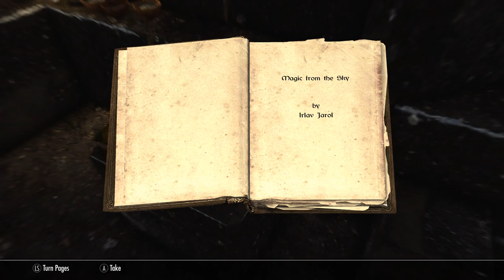Skyrim SE [PC Mod]: Beyond Death - Dawnguard DLC Ep.90 (4K Ultra HD)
A black Breton. Half Redguard and Half Breton.  An illusionist, a thief, an assassin. The leader of the Thieves Guild and Dark Brotherhood.  In a world without the Dragonborn Mandrake strives destroy anyone that opposes him.

Main Installed Mods:

1.  Total Character Makeover by Scarla
2.  TRUE EYES SE by JimtownIrish
3.  Vivid Weathers Special Edition by Mangaclub - Doodlezoid
4.  Transparent and Refracting Icicle and Frost Atronach by Skysan4298
5.  Footprints by jonwd7
6.  Enhanced Blood Textures by dDefinder
7.  Static Mesh Improvement Mod SE by Brumbek
8.  Cinematic Fire Effects 2 HD SSE edition by Ichibu
9.  Visual Animated Enchants by L3st4t
10. RUSTIC CLOTHING - Special Edition by Gamwich
11. Realistic Water Two by isoku
12. Skyrim 2017 Textures by Pfuscher aka Zerwas1
13. ApachiiSkyHair SSE by Apachii
14. ELECTRIFY S.E. by ramccoid
15. Nordic Snow (aka HQ Snow Texture) by Erik1988
16. RUGNAROK - Special Edition by Gamwich
17. PELTAPALOOZA - Special Edition by Gamwich
18. RUSTIC COOKING - Special Edition by Gamwich
19. XxAwesome_PotionsxX SSE by Lucifonxx
20. DRAUGR by Kajuan
21. TROLL by Kajuan
22. DRAGON PRIEST by Kajuan
23. NoFog by AikMALAik
24. Lanterns of Skyrim SE by MannyGT
25. CC's Enhanced Ore Veins SSE Edition by ClearanceClarence
26. Thieves Guild Armor HD revival
27. True HD Nightingale
28. Dark Brotherhood Armor Male 2k
29. NobleSkyrimMod HD-2K
30. SkyrimSE Re-Engaged ENB by firemanaf

Gameplay Tweaks
31. Alternate Start - Live Another Life by Arthmoor
32. Unofficial Skyrim Special Edition Patch by Arthmoor
33. Diverse Guards Skyrim by Winterlove
34. Open Faced Guard Helmets - Special Edition by ShinGouki
35. Magical College of Winterhold by Sable17
36. The Paarthurnax Dilemma by Arthmoor
37. Ars Metallica - Smithing Enhancement by Arthmoor
38. Immersive Patrols SE by Scrabbulor
39. Dominions More Redguards by Arron Dominion
40. Dominions More Orcs by Arron Dominion
41. Dawnguard Delayed Level 40 by grazman
42. The Skillful Chef - Cooking Pots and Ovens give Skill - SE by UWShocks
43. Treebalance - Speech Tree by Kevin Fitzgerald
44. True Dragon Born(by GIndustries) Special Edition by GIndustries
45. Longer Lasting Bound Weapons by crisdiaz
46. Slow and Freeze Time Spells by TwinCrows
47. No More Too Powerful by Killgore
48. NPC's Run and Walk at Your Pace by popcornsoda55
49. Realistic Ragdolls and Force by dDefinder
50. D13 Faster GET UP STAND UP animation vanilla friendly SSE by DarkAngel13 Argonil
51. Thundering Shouts - PC by straykat
52. Amazing Follower Tweaks-SE by Allie1718
53. VioLens - A Killmove Mod SE by Reko
54. Relationship Dialogue Overhaul - RDO SE by cloudedtruth
55. Immersive Sounds - Compendium by lazygecko
56. A Quality World Map - Vivid with Stone Roads by Chesko
57. Imperious - Races of Skyrim by Enai Siaion
58. Apocalypse - Magic of Skyrim by Enai Siaion
59. Pastel Map Markers by iTitoMix
60. No Fog on World Map by Old Nick
61. Summermyst - Enchantments of Skyrim by Enai Siaion
62. Run For Your Lives by Arthmoor
63. When Vampires Attack by Arthmoor
64. Point The Way by Arthmoor
65. HD Road Signs - 2K and 4K by Valius
66. Move it Dammit - for Skyrim S.E. by E10X11 - Original Mod by Apogee777
67. Bowlegged jump animation fix by mirap
68. Believable Crime Report Radius by Burnout6010
69. Realistic Weapon Reaches by DenassaG
70. Wearable Lanterns by Chesko
71. Optional Starting Spells by srcanseco
72. Unique Loot by MisterB1969
73. Nightingale Forever
74. SkyHUD - Beta by Fhaarkas
75. Dawnguard Protected Cities by kvatchcount
76. Cyrus - A Redguard Vigilant of Stendarr follower by maggiexstar